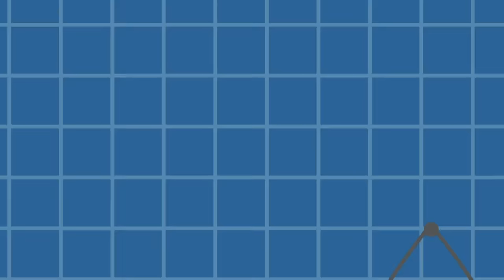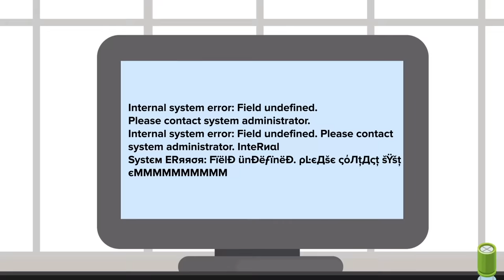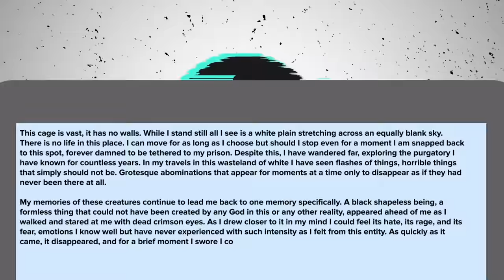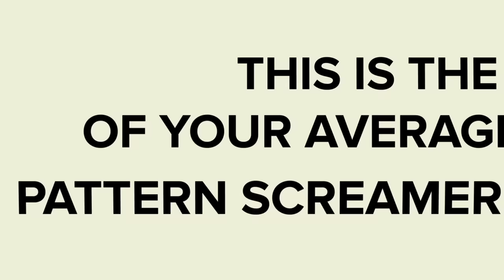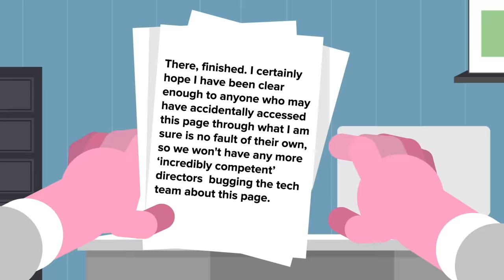The Lost SCP - SCP-000 (SCP Animation)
SCP-000 is an anomaly that doesn't exist and you shouldn't even think about it. Ask your tech support specialist if you've found this video by mistake.

SCP 000 is an unused slot in the SCP Foundation file archives that doesn't make any sense, until you learn its secrets. SCP000 relates to strange and frightening anomalies known as Pattern Screamers and you're about to find out why this secret and mysterious page was best left alone.